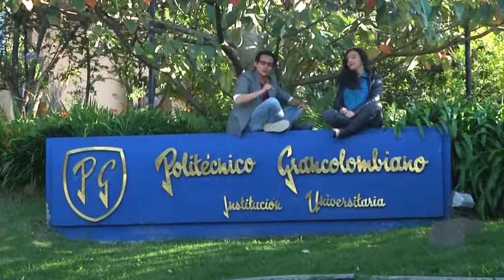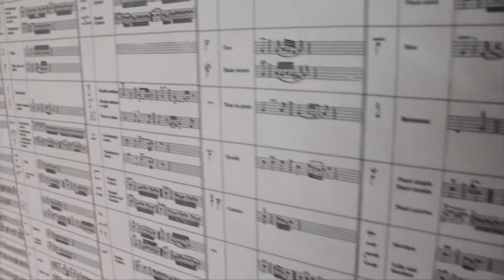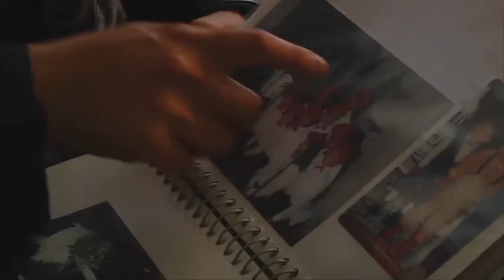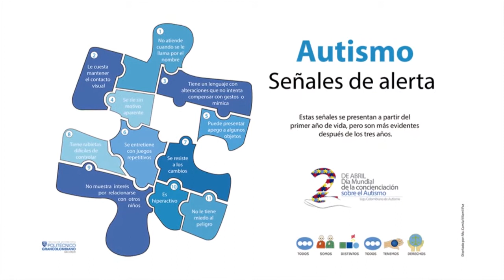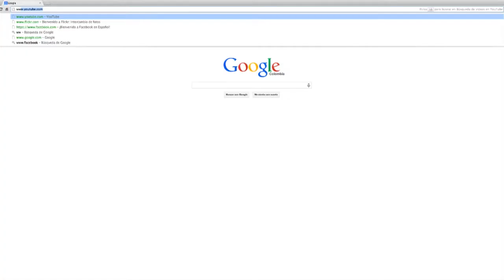AGENDA 7 TV - Cuarta Emisión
¡La vida del Poli llega a la tele!
Bienvenidos a la cuarta emisión del informativo 'Agenda 7'. Entérate de todo lo que ocurre en el Politécnico Grancolombiano.